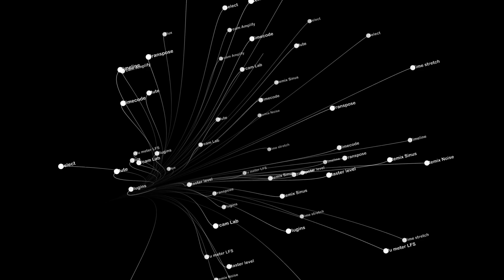TS2 Trailer 2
Another cool TS2 trailer sent by a passionate user 👍

TS2 is also available through all reputable pro audio resellers worldwide via Plugivery Distribution